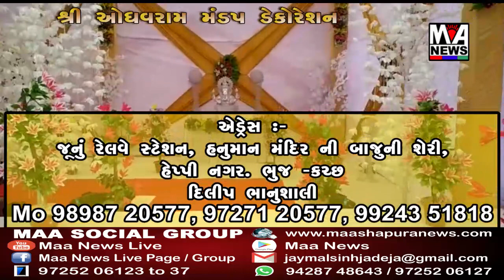રાપર નગરપાલિકાના વોર્ડ નંબર બેનાં પ્રવેશદ્વારે પાર્કિંગ ઝોન બની જતાં લોકોમાં રોષ